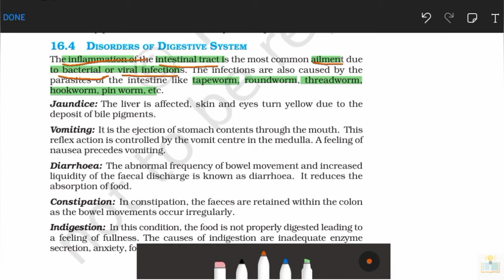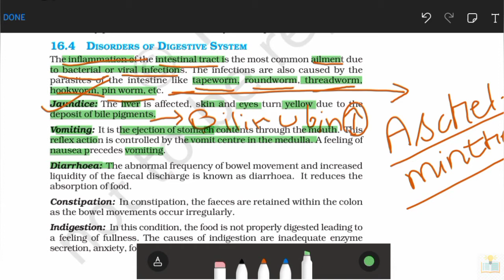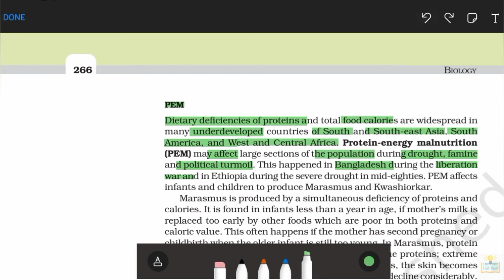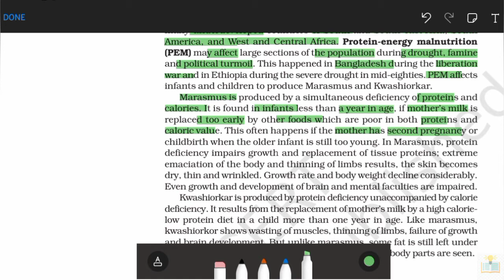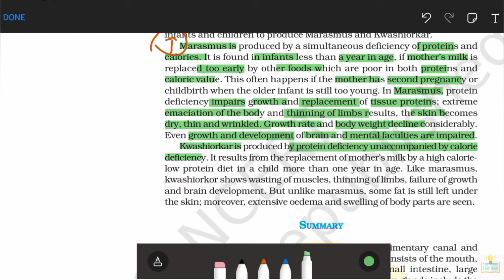Disorders of Digestive System ||NCERT|| Class 11th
ncert reading
ncert explanation
class 11th biology
biology for class 11th